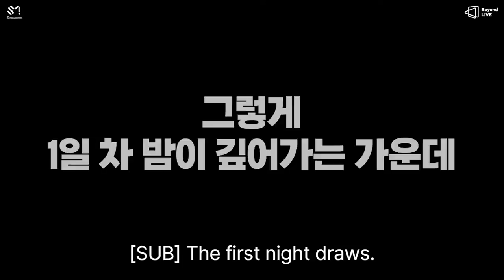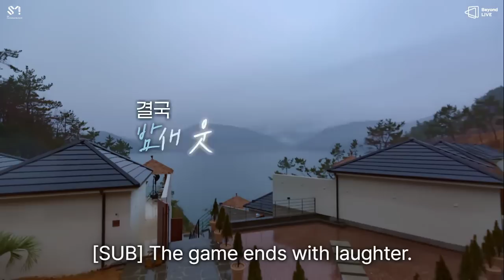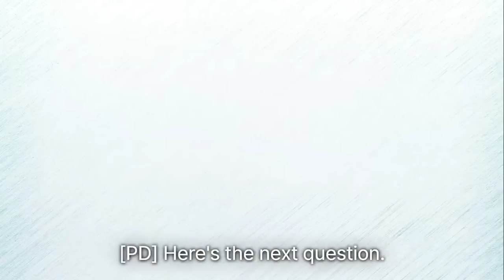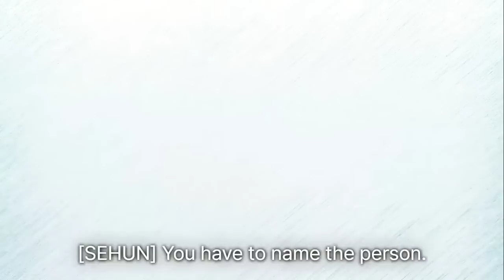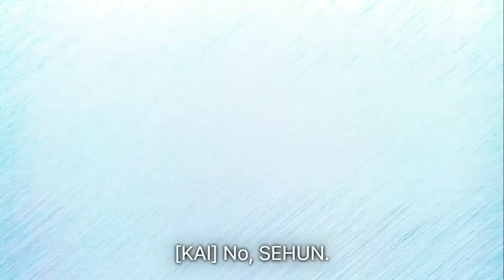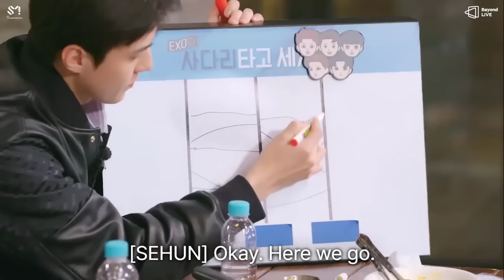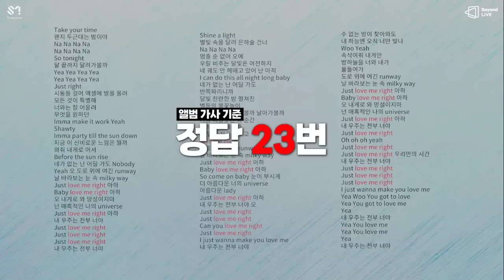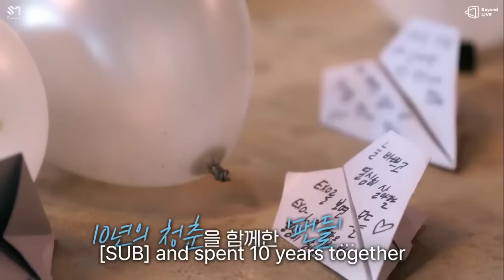🤍🪜 in Namhae | The Movie